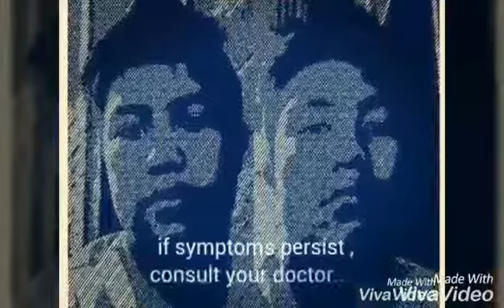Music Video Values Ed. 9 Team Vargas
Edukasyon sa Pagpapakatao 9 Team Vargas